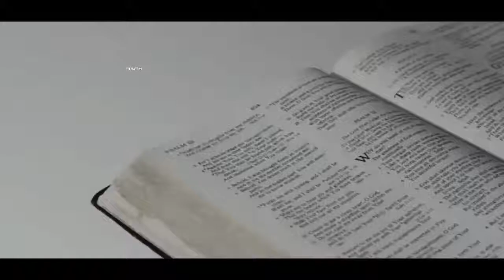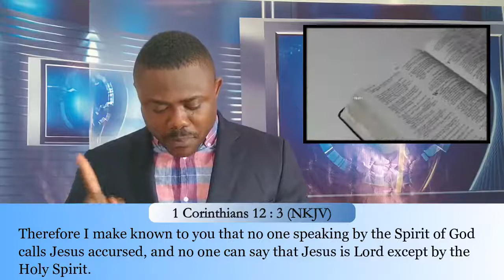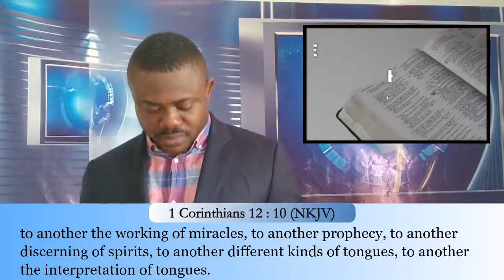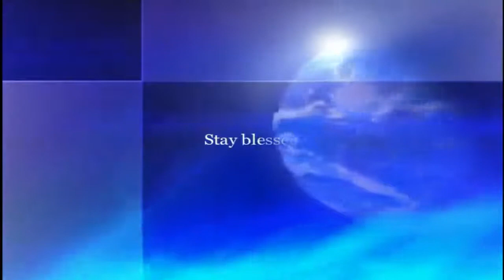Holy Spirit (Part 10) by Bro. Writena Amponsah